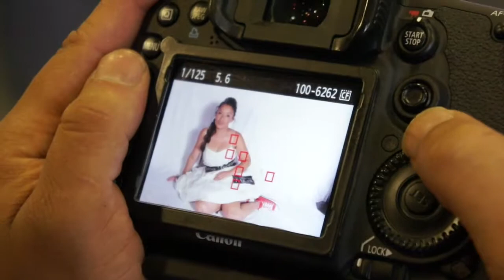In Studio Aspoestertjie Van Die Kaap Poster conecpt, Shoot and Design 2017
A crazy fun photo session at the Artscape Theatre Centre with Lance-Selae August, Jacqueline Viljoen, Dean Paarman and Jeremeo Le Cordeur, designing the poster for a production at the Suidoosterfees #2017